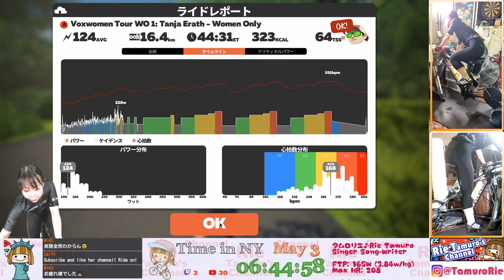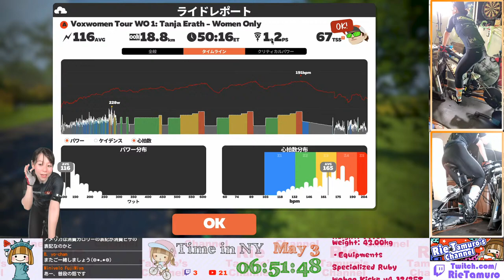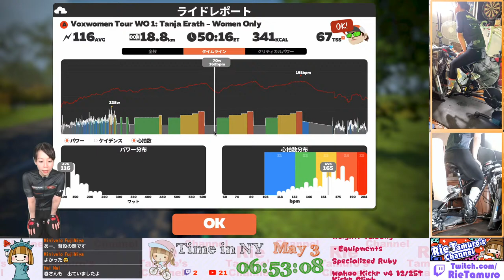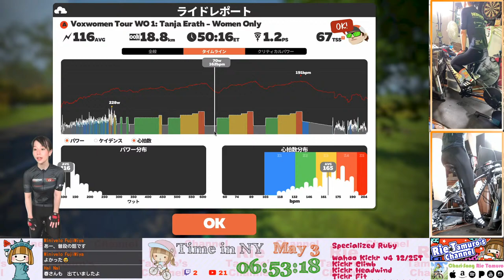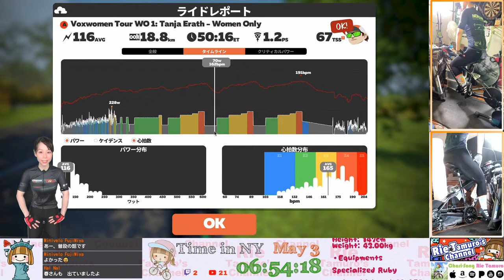【Zwift Live ♯317】VoxWomen Tour WO 1: Tanja Erath FTP Builder Category A :Women Only【NYから毎日配信】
VoxWomen Tour WO 1: Tanja Erath FTP BuilderのカテゴリーA女子限定に女子メンバーと一緒に参加致します！男性もBで出走可能です！ジャージもアンロックされます！

Route profile ©️ ZwiftHub Used by permission.
ルートマップはZwifthub.comのToby氏よりご提供いただきました。

All songs are written by Rie Tamuro
配信エンディングのChari-song等、オリジナル曲やカバー曲を歌いながらゆるゆるおしゃべりするTwitchも毎日深夜1時から配信中

タムロリエ欲しい物リスト(US Amazon)

タムロリエ欲しい物リスト(日本Amazon）

今後も活動を続けていくための投げ銭をよろしくお願いいたします！

奈良県出身NY在住シンガーソングライター
She is a singer song-writer from Nara, Japan in NY

しかしながら自転車の魅力に取り憑かれ
毎日Zwiftで楽しんでいる
However, She met "bikes"
She is enjoying her "bike life" on Zwift everyday.

自転車/Bike

・Specialized: Ruby

使用機材/Equipments

・Tickr Fit